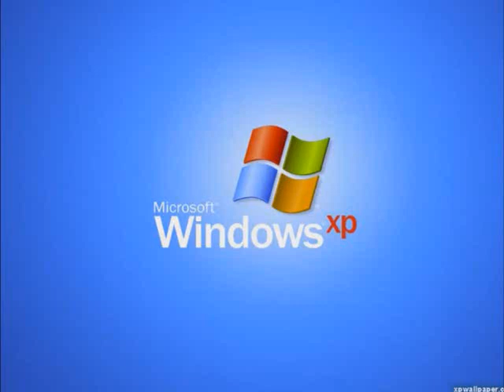(OLD VIDEO) I Accidentally Preview 2 XP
SOME VIDEOS WILL BE PRIVATE SOON